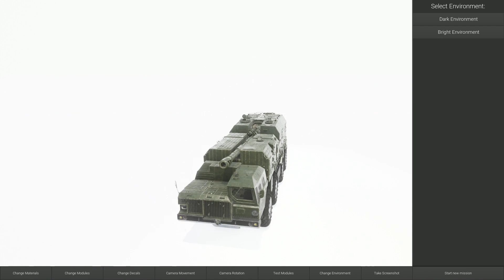Modular Vehicle Vol. 2 - Customization System Overview